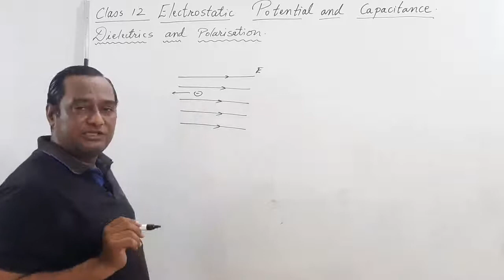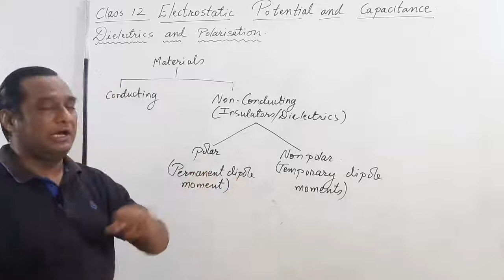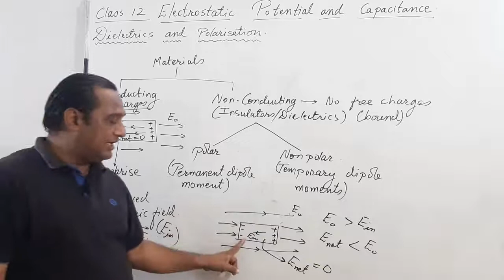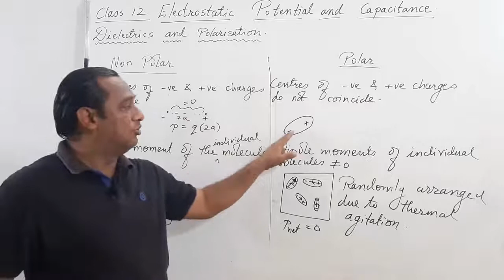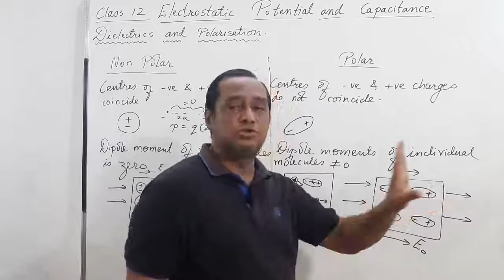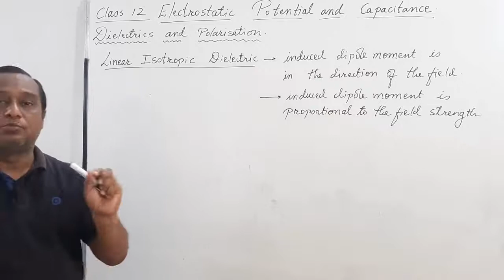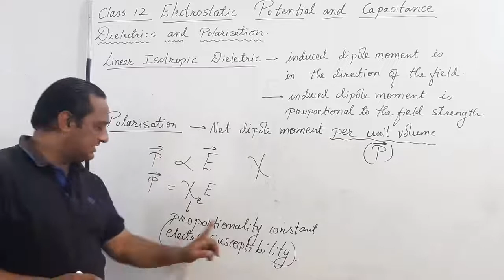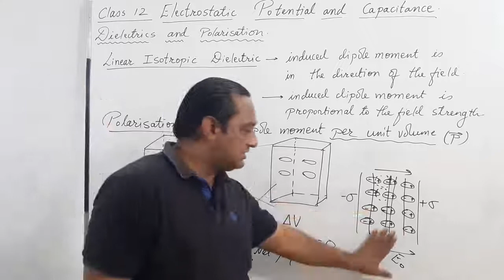31 August 2020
Subject: Physics
Class: 12
Medium: English
Chapter Name: Electrostatic Potential and Capacitance
Topic: Dielectrics and Polarisation
Lecture By: Bhupesh Sir
School: Ascent School of Science
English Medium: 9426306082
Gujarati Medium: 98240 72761